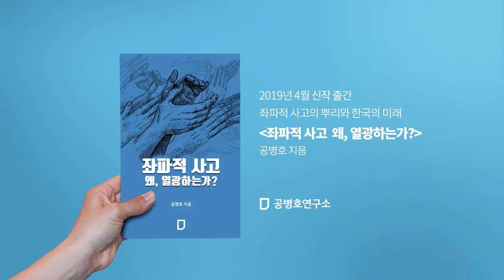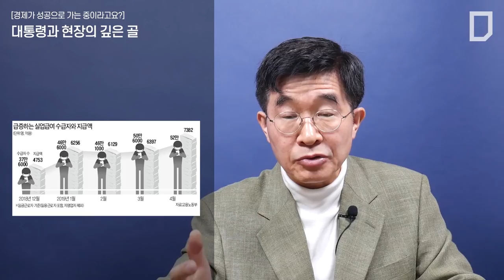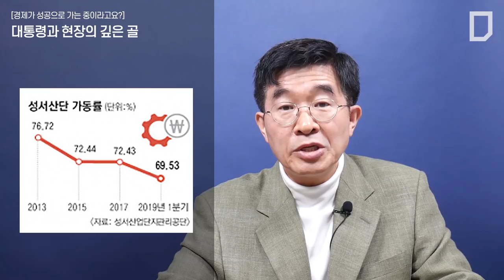대통령과 현장의 깊은 골: 경제가 성공으로 가는 중이라고? [공병호TV]